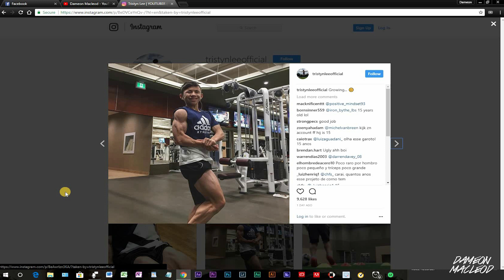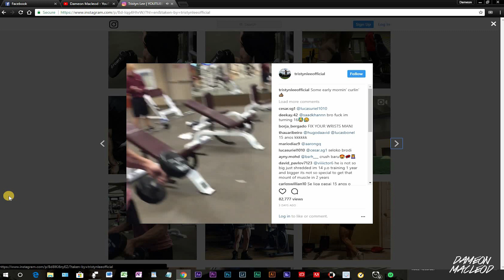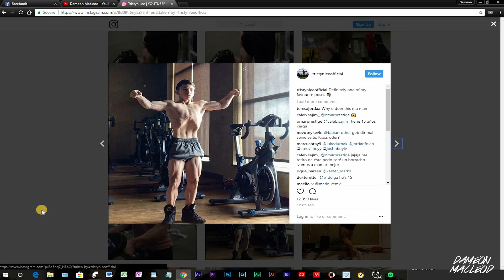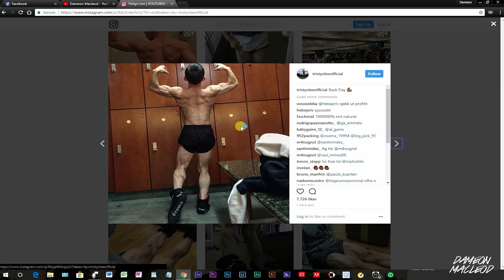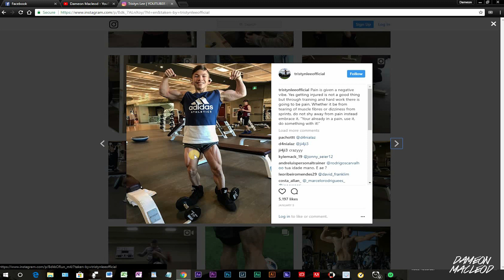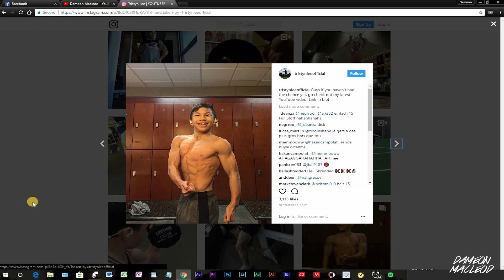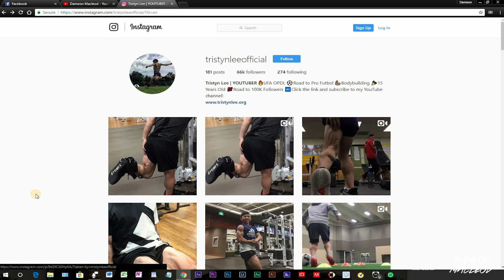Tristyn Lee Youngest Bodybuilder In The World NATTY or NOT ???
Youngest Bodybuilder In The World NATTY or NOT ???
working out fitness building muscle in the gym

100% GREEN JUMPSHOT NBA 2K18 BEST JUMPSHOT FOR ALL ARCHETYPES! CUSTOM JUMPSHOT NBA 2K18